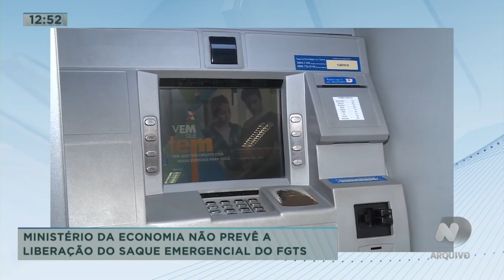Giro de notícias da região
Flagrante de pesca ilegal, Itajaí deve ter novo hospital, e ministério da economia não prevê a liberação do saque emergencial do FGTS